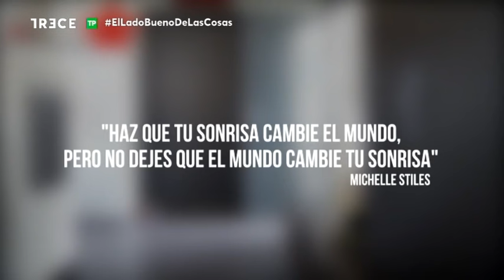MIRIAM FERNÁNDEZ: "AL FINAL TODO TIENE UN SENTIDO" | 'EL LADO BUENO DE LAS COSAS'